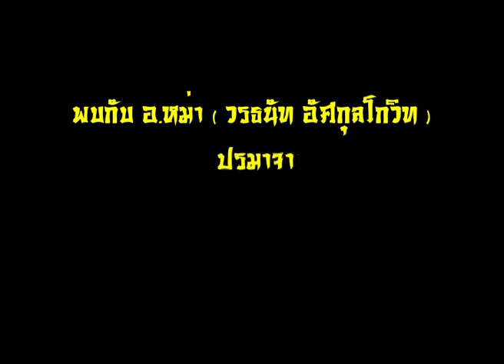Promo เรียนรู้พื้นฐานฮวงจุ้ย 60